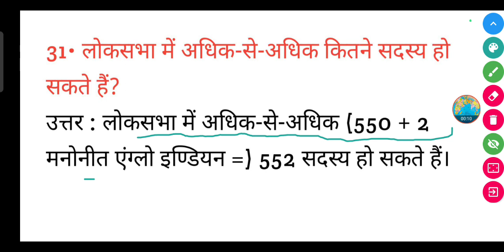लोकसभा में अधिक-से-अधिक कितने सदस्य हो सकते हैं?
लोकसभा में अधिक-से-अधिक कितने सदस्य हो सकते हैं? | Loksabha mein Adhik se Adhik kitne sadasya ho sakte hain